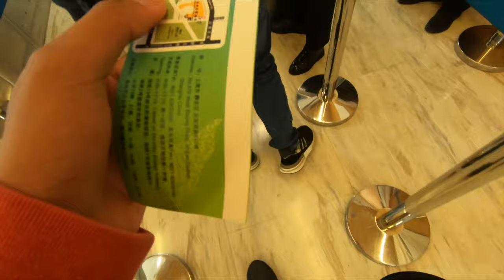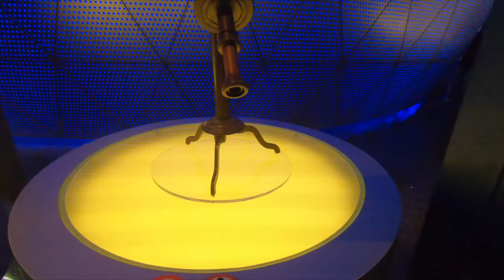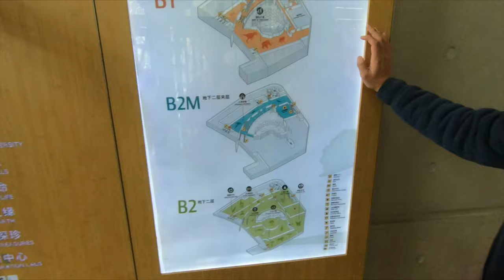GOING AT NATURAL HISTORY MUSEUM in CHINA!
Hey guys! We hope you like this one! We will try and continue to make videos as possible. We also have a website so check it out!

Facebook : Baxter David M. Mojica , John Patrick David Mojica
Youtube : The Life of David & John
Gmail